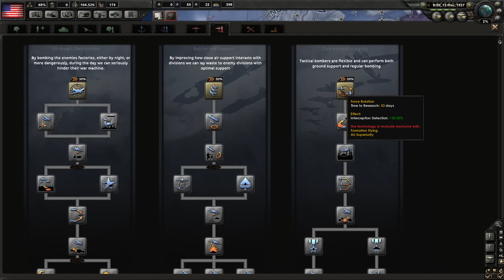Hearts of Iron IV - Communist States of America 2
In this let's play I will be turning the USA in to a communist state and I will try to spread the workers revolution to all the Americas.